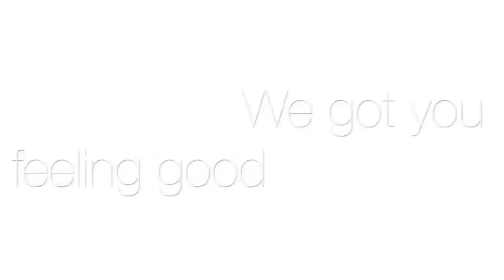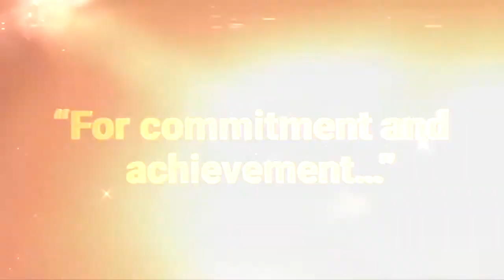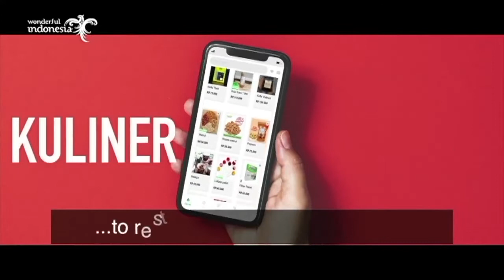Hot Indonesia, August 19, 2022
On this week’s hot list:
-Love And Faith
The government is reviewing mixed marriage laws. why can’t a muslim marry a christian?
-Daddy Rights
New moms are getting extended leave.
Should men get paternity time as well?
-And Sky-high Dining
Would you enjoy your dinner dangling from a crane?